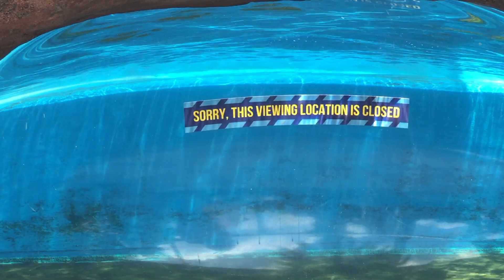Baby Animals at Seaworld & Trip to Universal: June 16, 2020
Join our adoptive family as we see the baby dolphins and sea lions at SeaWorld in Orlando, Florida. See if you are able to get into the soft opening of the NEW Bourne Stuntacular Show at Universal Studios.

Want to see how we're helping foster and adoptive families?!